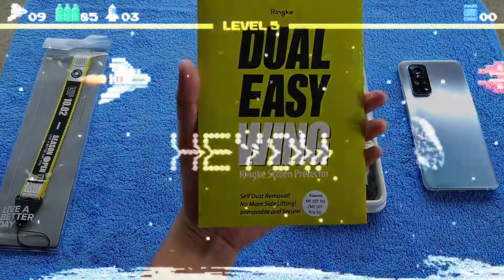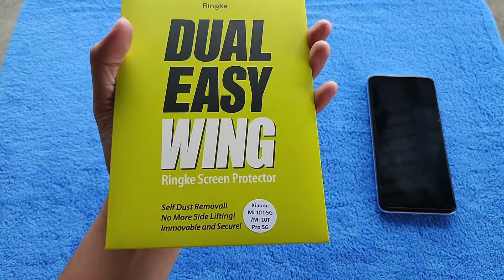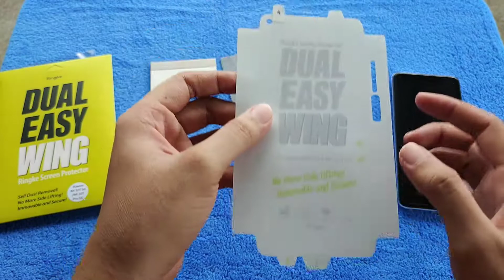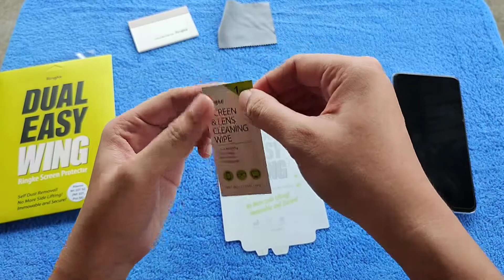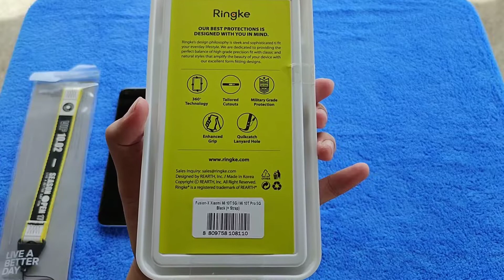RINGKE: STRAP, DUAL EASY FILM, & FUSION X CASE for XIAOMI. Installation and Review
Heyow Guys!
Panibagong unboxing na naman tayo ng CASE and Screen Protector para sa ating Smartphone.

Pwede sa Xiaomi iPhone or any cellphone model mo.

RINGKE for Xiaomi. TAGALOG (Philippines)